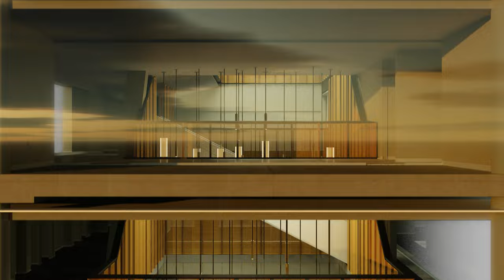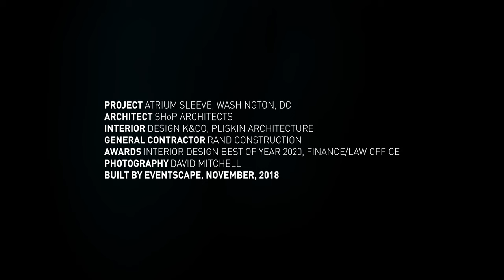Atrium Sleeve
PROJECT: ATRIUM SLEEVE, WASHINGTON, DC
ARCHITECT: SHoP ARCHITECTS
INTERIOR DESIGN: K&CO, PLISKIN ARCHITECTURE
GENERAL CONTRACTOR: RAND CONSTRUCTION
AWARDS: INTERIOR DESIGN BEST OF YEAR 2020, FINANCE/LAW OFFICE
PHOTOGRAPHY: DAVID MITCHELL
BUILT BY EVENTSCAPE, NOVEMBER, 2018

One of the first challenges of this project was how to maintain perfect alignment while engineering sufficient tight tolerances at this scale. During the initial design discussions, Eventscape hosted the interior design firm as well as the architects to view a full-sized mockup. This was used not only to finalize the metal finish but also to confirm that all the materials adjacent to the sleeve fit perfectly. Understanding the entire project and design intent meant that the team at Eventscape could suggest appropriate options. During this design planning stage, Eventscape’s team engineered a solution to ensure the sleeve was able to move and be installed independently of the base building.

Some of the custom perforated Muntz metal screens were brake-formed with additional panels brake-formed using the reverse angle attached on the interior of the atrium opening. The screens began at the reception, continuing on each floor up to the ceiling where 38 perforated angled skylight panels complete the feature. Eventscape’s scope included all screen elements including structural mounting brackets, modular steel frames, walnut cladding elements and guardrail caps.

The Muntz panels required a 9-step process from initial engineering to laser cutting, polishing, and forming with a final patina finish. On the skylight panels, a thinner metal was used with a custom forming technique to obtain the sharp angle required. Each fabrication step had its own custom QC process held to extremely tight tolerances to ensure all parts would fit together as expected. After QC’ing all parts, everything was protected with masking for shipping and installation and only removed at completion. Getting the oversized Muntz panels into the upper floors of the building required an orchestrated logistics effort including the use of a crane to elevate crates onto the 12th floor balcony. Once in the building, the Muntz panels were installed using custom tools designed and manufactured by Eventscape specifically for this application. The tools ensured a safe and efficient working environment so that the Muntz panels would not get damaged during handling. Eventscape coordinated with the GC to implement a scaffold spanning the atrium that would be safe; allowing the installation of panels overhanging the slab and other trades to complete their work simultaneously. The custom guardrail was extruded out of aluminum and engineered to have precise angles as required by the client. After cutting and polishing an anodized finish was used.

During installation, the powder-coated steel framing was installed first. Each frame was unique to its location to create a graduated elevation, reaching the ceiling in sections and dropping down to handrail height in others. These were welded to steel embedment plates cast-in to the concrete floor. Once these frames were secure, the Muntz panels were installed with custom stained and finished solid walnut caps. Even the hardware was a custom brass finish to pair with the Muntz metal. The installation team used lasers to maintain the vertical alignment across this diagonal space for all panels. Working on 7 floors simultaneously required both precise logistics and a detailed phased schedule. This stunning project won the 2020 Interior Design Magazine BOY (Best of Year) award for Finance/Law Offices.